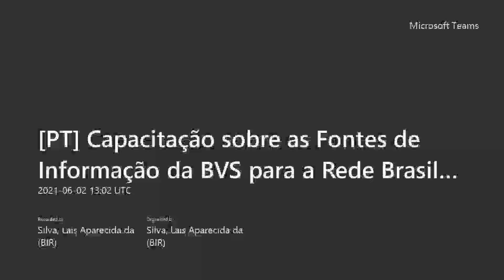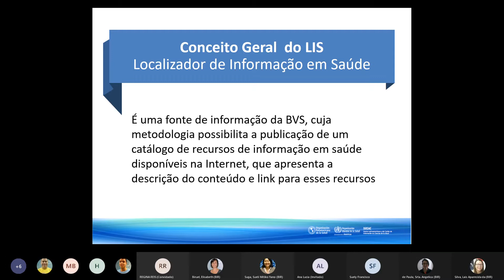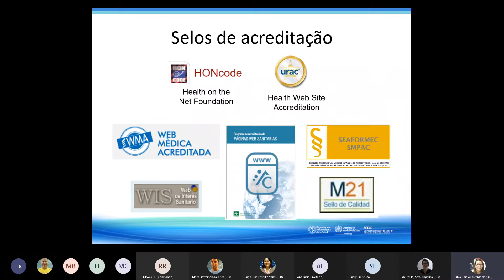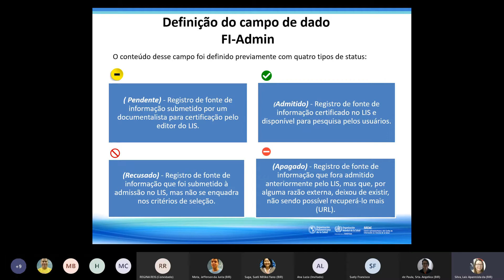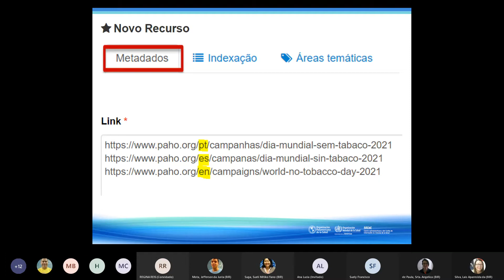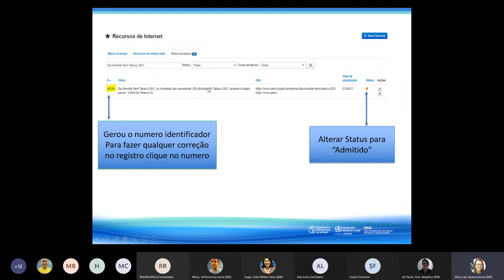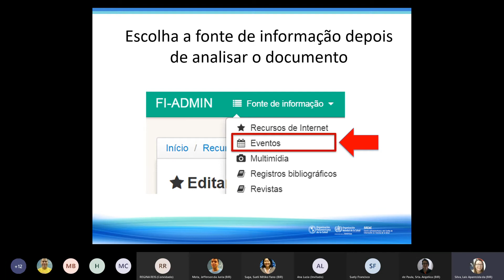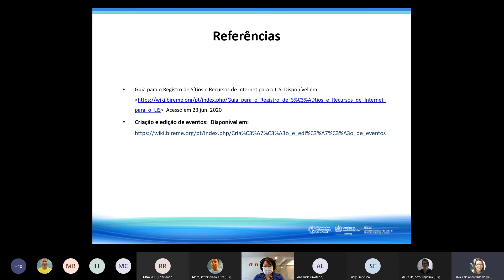[PT] (4 de 6) Capacitação sobre as Fontes de Informação da BVS para a Rede Brasileira - 2021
Tema: Metodologias LIS e DirEve: Localizador de Informação em Saúde e Diretório de Eventos em Saúde
Apresentado em 02 de junho de 2021 por Laís Silva

Conceitos Gerais - LIS e DirEve
Analise do recurso
Fake news
O que incluir no LIS e no DirEve
Perfil de usuário
Definição do campo de dado
Criação de Recursos de internet
Criação de Eventos - DirEve